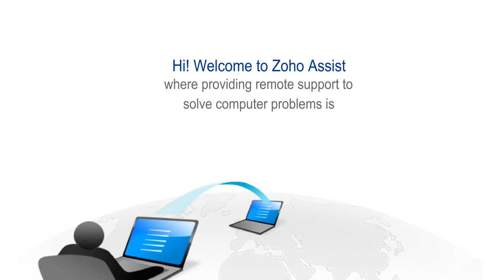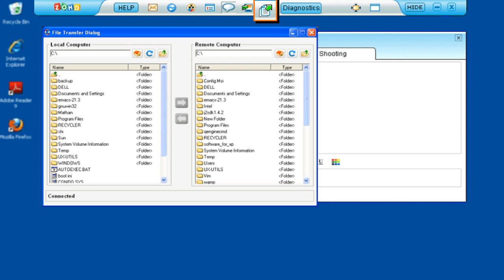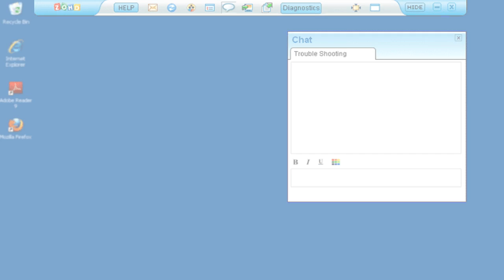Zoho Assist - Remote Support Software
Zoho Assist provides a simple and straight forward user interface to connect to remote computers anywhere on the globe, as long as they are hooked to the internet, even through firewalls and proxies. Moreover, with online remote support you save time and all that money involved in travel.